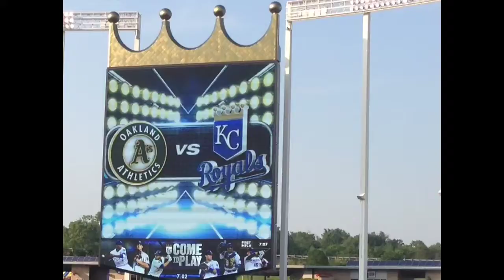KC - July 4 Ethan & Tom final